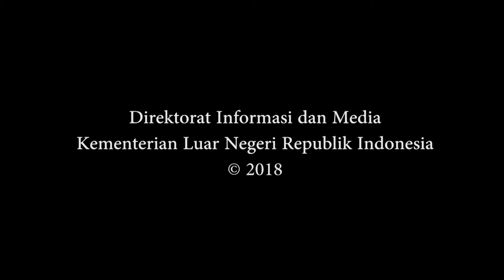Menlu Retno menerima Dubes AS, Dubes Inggris, dan Dubes Perancis, Pertemuan membahas Suriah.